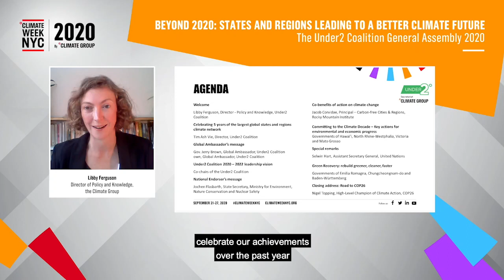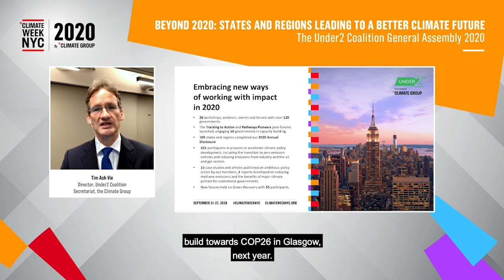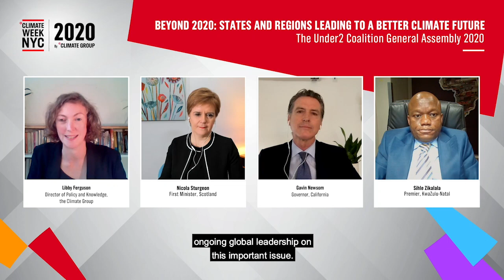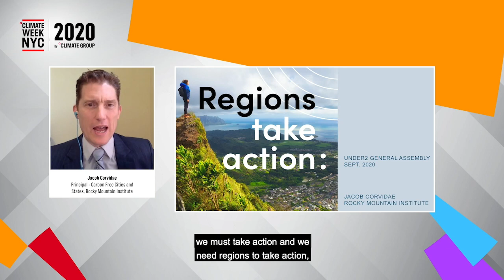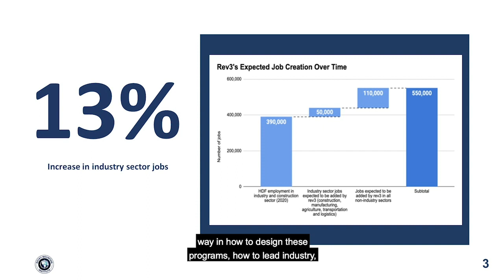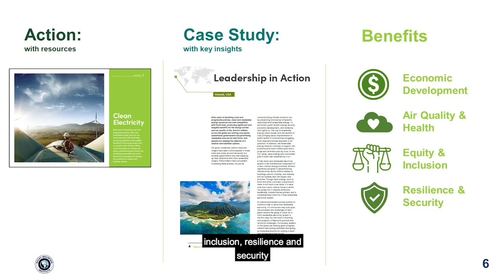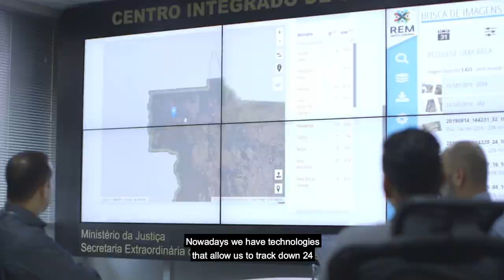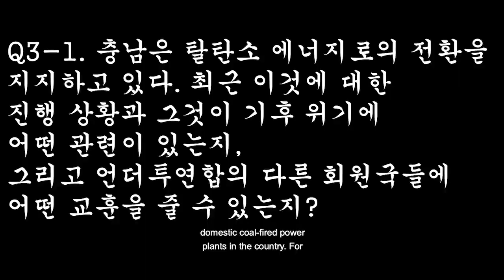Beyond 2020: States and regions leading to a better climate future - The Under2 Coalition GA 2020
The Under2 Coalition’s General Assembly will bring together leaders from ambitious states and regions to share new ways to fight climate change.

Our members have been driving climate leadership for over five years, including when national governments can’t or won’t step in.

Now, in the Climate Decade, we will be talking about how to do even more to halve emissions by 2030 and build a better future for all.

⭕ Tim Ash Vie, Director, Under2 Coalition Secretariat, the Climate Group
⭕ Jerry Brown, Global Ambassador and Co-Founder, Under2 Coalition
⭕ Jacob Corvidae, Principal - Carbon Free Cities & States, Rocky Mountain Institute
⭕ Lily D' Ambrosio, Minister for Energy, Environment and Climate Change and Minister for Solar Homes, Victoria Francisco Domínguez Servién, Governor, Querétaro
⭕ Libby Ferguson, Director of Policy and Knowledge, the Climate Group
⭕ Jochen Flasbarth, State Secretary, Ministry for Environment, Nature Conservation and Nuclear Safety
⭕ Selwin Hart, Special Adviser to the Secretary-General on Climate Action and Assistant Secretary-General for the Climate Action Team, United Nations
⭕ David Ige, Governor, Hawai'i
⭕ Mauro Mendes, Governor, Mato Grosso
⭕ Gavin Newsom, Governor of California
⭕ Andreas Pinkwart, State Minister for Economic Affairs, Digitization, Innovation and Energy, North-Rhine Westphalia
⭕ Elly Schlein, Vice President, Emilia-Romagna
⭕ Basil Seggos, Commissioner, New York State Department of Environmental Conservation
⭕ Yang Seung-jo, Governor, Chungnam
⭕ Nicola Sturgeon, First Minister, Scotland
⭕ Nigel Topping, High Level Champion for Climate Action COP26
⭕ Franz Untersteller, Minister of the Environment, Climate Protection and the Energy Sector, Baden-Württemberg
⭕ Sihle Zikalala, Premier, KwaZulu-Natal